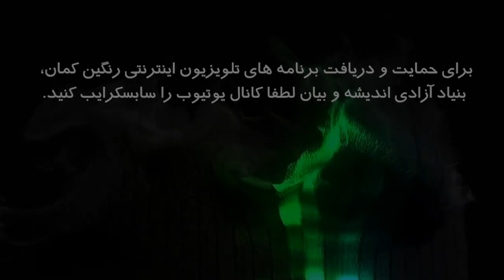Massacre des prisonniers politiques en Iran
Massacre des prisonniers politiques en Iran: Jahanshah Rashidian
Producteur: «Rangin Kaman» (Arc en ciel)
TV: Fondation pour la liberté d’opinion et d’expression
1 JUIL 2019